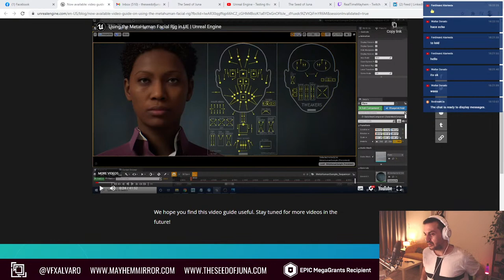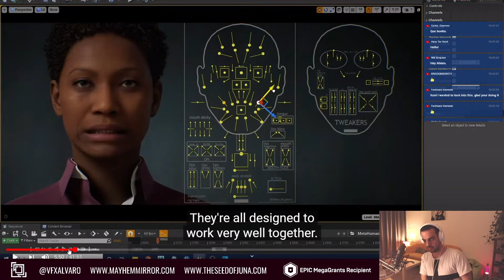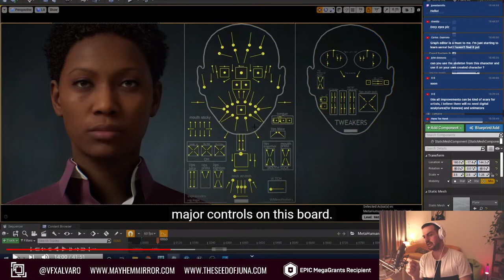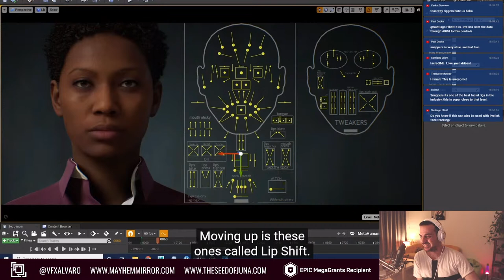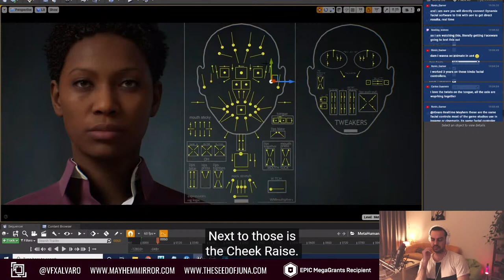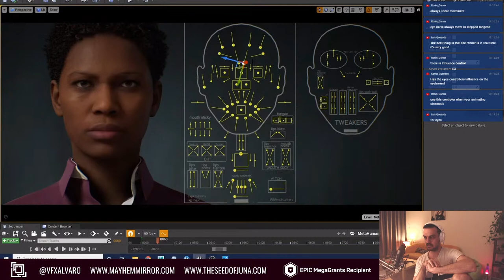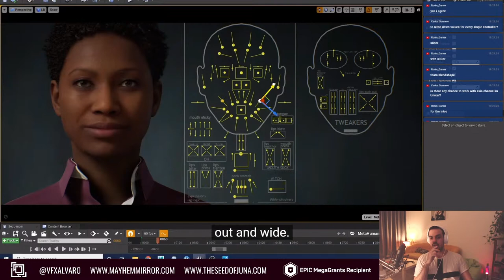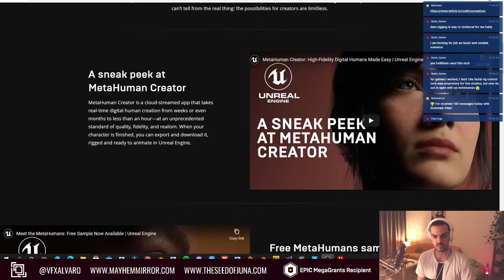MetaHuman Rig: Unreal Engine New video analysis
Just a bit of animation today, wiring it to the UE4 montage system.